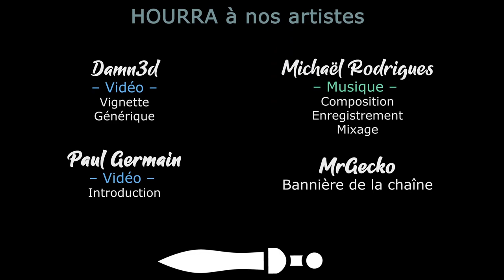#05 Elspeth & Malakai - Le roc de la ligne Impériale - TWW3 THRONE OF DECAY [FR]